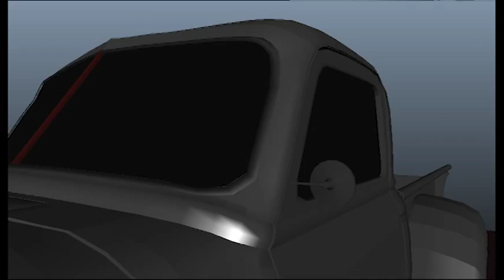Feldman_Michael_PPP_Animation_1511_Template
Full Sail University Portfolio preproduction Template